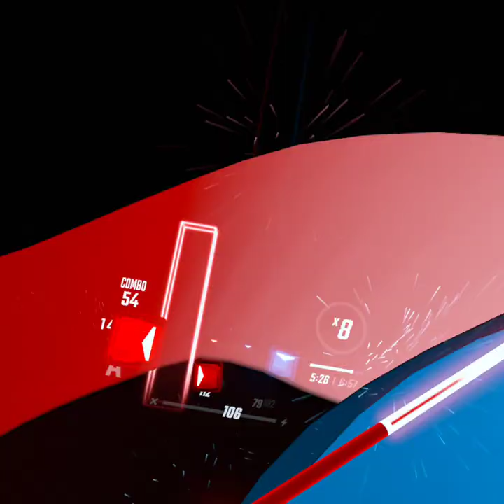Weeaboo Spookfest II Necro-Degeneracy